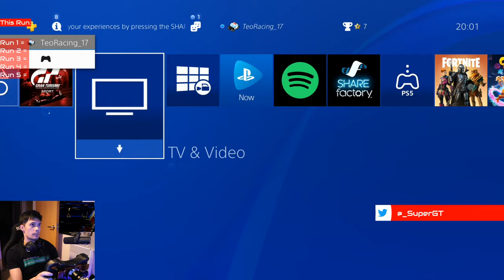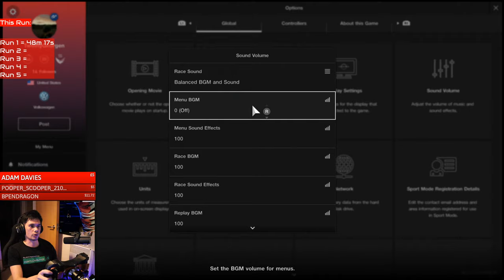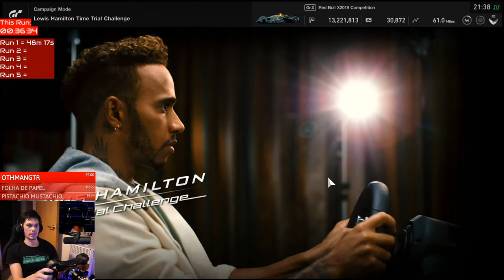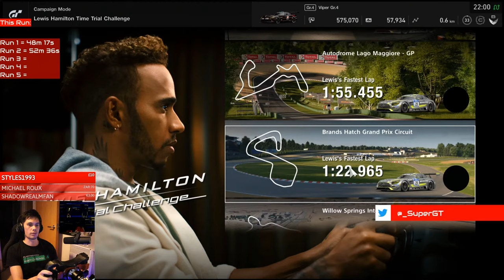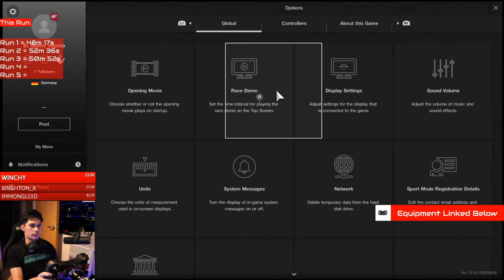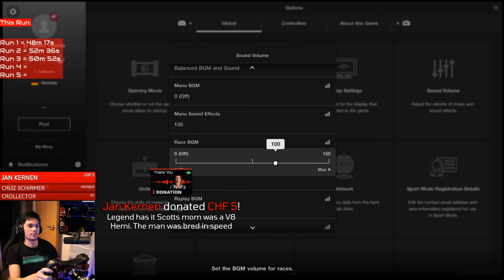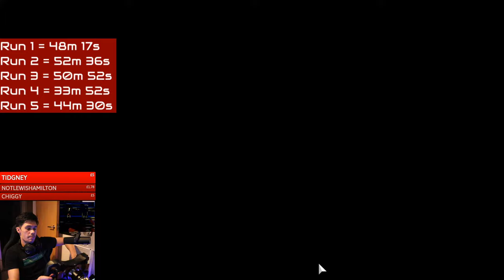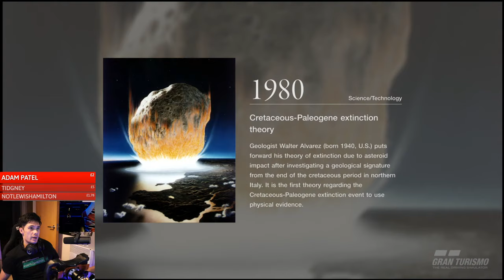Speedrunning the Lewis Hamilton DLC 5 Times in a Row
5 speed runs of the Lewis Hamilton DLC on Gran Turismo Sport.
This will surely make me truly blessed.

I will try to complete the DLC against the clock to see how quickly I can complete it. I have 5 attempts.